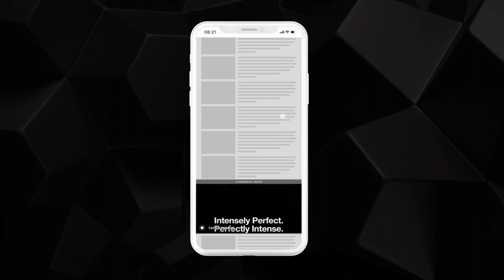mCanvas Storytelling Ads | Maybelline Lipstick | Scratch